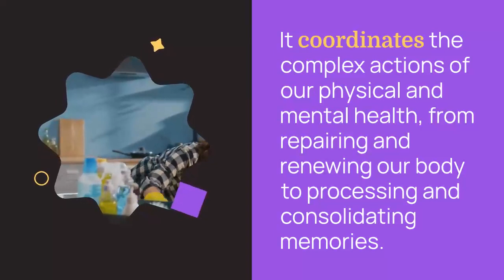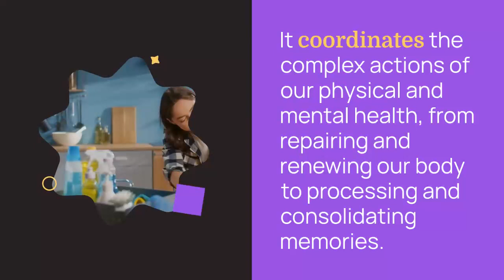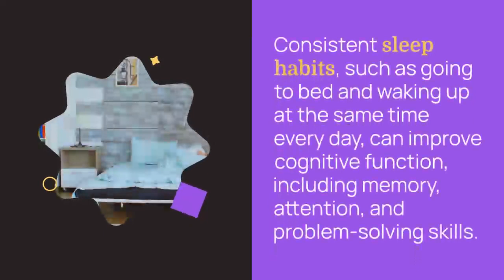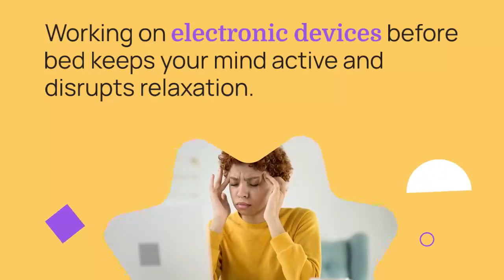The importance of sleep for improving brain function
Sleep is crucial for improving brain function and overall cognitive health. It plays a fundamental role in various aspects of brain function and mental well-being. Here are some of the key reasons why sleep is essential for enhancing brain function:
Memory Consolidation: Sleep is essential for the consolidation of new information and experiences. During sleep, the brain processes and organizes memories from the day, helping to transfer them from short-term to long-term memory storage. This process is crucial for learning and retaining new information.
Cognitive Performance: Adequate sleep is linked to improved cognitive performance, including better attention, concentration, problem-solving, and decision-making abilities. Sleep-deprived individuals may experience reduced alertness and decreased cognitive functioning.
Creativity and Problem Solving: Sleep is associated with enhanced creativity and improved problem-solving skills. During sleep, the brain can reorganize information, make new connections, and generate creative insights.
Emotional Regulation: Quality sleep is vital for emotional well-being and regulation. A lack of sleep can lead to increased emotional reactivity, mood swings, and heightened stress levels. It can also contribute to the development of mood disorders like depression and anxiety.
To optimize brain function and overall well-being, it's essential to prioritize sleep and maintain a consistent sleep schedule. Most adults require 7-9 hours of sleep per night, although individual needs may vary. Creating a sleep-conducive environment, managing stress, and maintaining a healthy lifestyle can all contribute to improved brain function through better sleep.